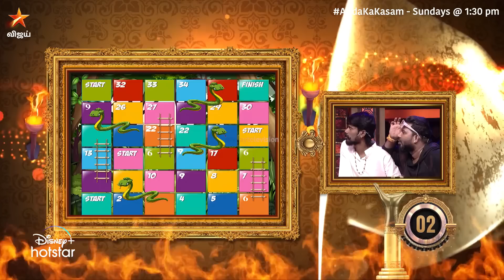பிண்றீங்களே மா.. 👏 | Anda Ka Kasam - Clip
அண்டாகாகசம் - ஞாயிறுகளில் மதியம் 1:30 மணிக்கு நம்ம விஜய் டிவில..